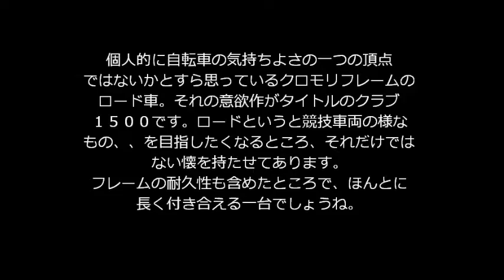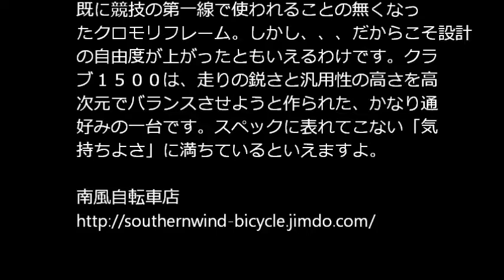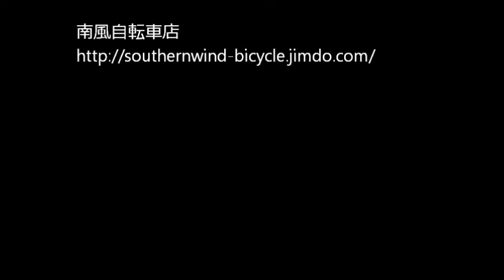KHS CLUB1500を斬る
まさに温故知新のスチールロード。自転車の楽しみの一つの頂点でしょうね。私なりに解説いたしております。